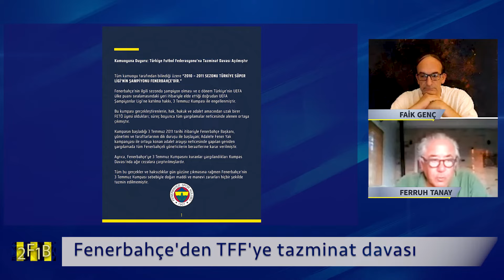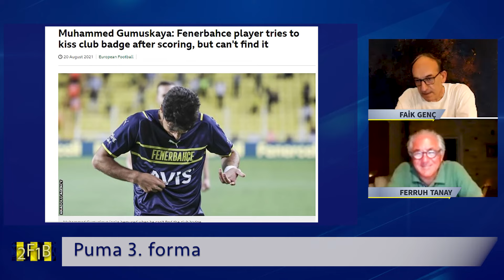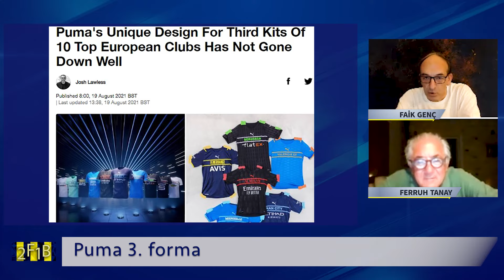Antalya, Helsinki maçları ve armasız formalar - 18. Sezon 4. Program.